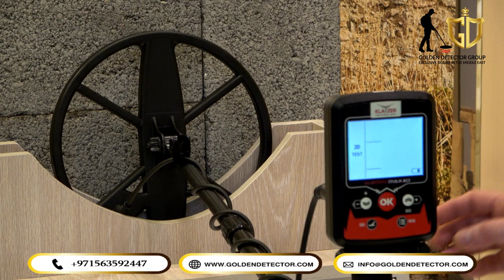pinakamahusay na metal detector | Klayzer Max 2d isang multipurpose metal detector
Ang Klayzer Max 2D ay isang multipurpose metal detector na may multi-frequency na teknolohiya na pinakamahusay na makahanap ng mga gintong kayamanan, sinaunang barya, at mga relic.
Ito ay isang multi-purpose na device na may mahusay na pagganap at ito ay perpekto para sa pagmimina ng ginto, mineral na ginto, at mga lumang barya.
Pagmamay-ari ang futuristic na piraso ng teknolohiyang ito - Klayzer Max 2D- at madaling makahanap ng ginto at mga nakatagong gintong particle na nakatago sa ilalim ng tubig at sa lupa. Ang mga particle na ito ay maaaring tumimbang ng hanggang isang gramo.
Ang Klayzer Max 2D device ay isang multi-purpose device na nakadepende sa isang may kulay na screen at isang madaling operating system.
Ang aming device ay isang hakbang sa unahan ng aming mga kakumpitensya sa mga tuntunin ng lalim, kakayahang gamitin, madaling pag-install, at pagpapatakbo.

Mga Tampok ng Klayzer Max 2D:

1. Dobleng pagkilala sa lupa
2. Instant na 2D visual na representasyon
3. Kamangha-manghang tampok na diskriminasyon
4. ID Numerical Value
5. Gap Detection
6. Depth Detection
7. Tampok na Pagbubukod ng Bakal
8. Water Resistance Feature
9. Dark Environment Mode
10. Mineral Screening System
11. Modernong Praktikal na Disenyo
12. Madaling Gamitin
13. Natitiklop na Screen
14. Multi-Language System

Mga Detalye ng Item sa klayzer Max 2D :

Paggawa -- Klayzer Technology
Sistema ng paghahanap -- Sistema ng VLF
Lalim 3 metro
Garantiyang 3 taon

Makipag-ugnayan sa amin para malaman ang presyo, paraan ng pagbabayad, at mga detalye ng pagpapadala
golden detector, grupo

gold detector, gold detector, gold detector, metal detector
Metal search devices - metal detectors - gold detectors - gold detectors - gold device - gold detector
Gold detector - the smallest gold detector - how to make a gold detector - making a gold detector
Manufacture a gold detector - for sale a gold detector - a gold detector for sale - a gold detector in Saudi Arabia - a gold detector in the UAE - a gold detector in Jordan -
Gold, burials, and treasures - cemetery detectors - raw gold detectors - raw gold detectors - precious metal detectors